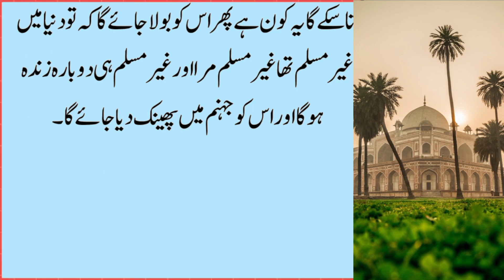Insan Ki Qabar Ma Pehli Subah Aur Sham | Qabar ki Pehli Raat | Information Wali Dunya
Insan Ka Qabar Ma Pehli Subah Aur Sham | Qabar Ki Pehli Raat قبر کی پہلی رات اور صبح | information wali dunya